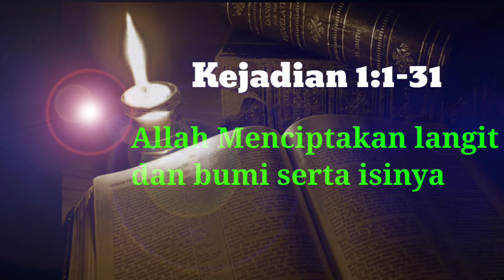KEJADIAN 1:1-31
Firman Tuhan  , Audio
untuk membantu Anak anak Tuhan mudah memahami Firman Tuhan  isi Alkitab tanpa Membaca. cukup hanya mendengarkan